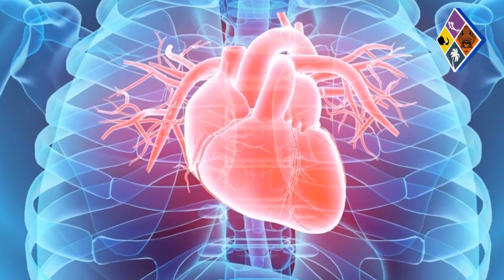ആ കുഞ്ഞിന്റെ ജീവന്‍ വിലപ്പെട്ടതാണ്. എല്ലാവരും സഹകരിക്കണം. കേരളം ഒരേ പ്രാര്‍ഥനയില്‍